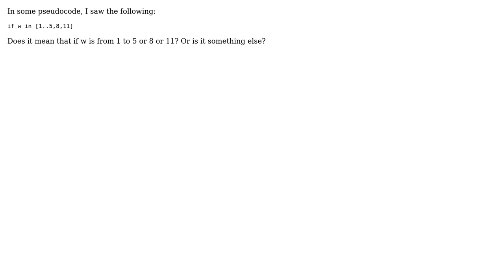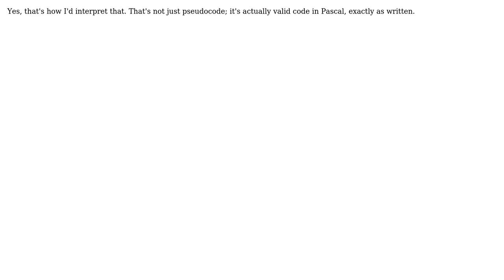Software Engineering: What does "if w in [1..5, 8, 11]" mean in pseudo code? (2 Solutions!!)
Software Engineering: What does "if w in [1..5, 8, 11]" mean in pseudo code?

With thanks & praise to God, and with thanks to the many people who have made this project possible! | Content (except music & images) licensed under CC BY-SA | Music | Images & others | With thanks to user Saras user Ross Patterson user Mason Wheeler user Blrfl and the Stack Exchange Network Trademarks are property of their respective owners. You are responsible for your own actions.